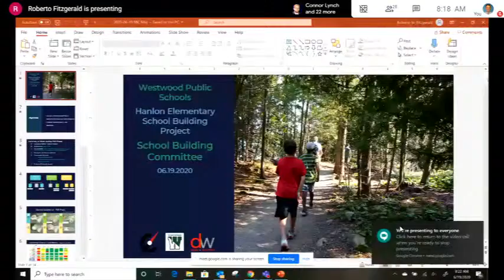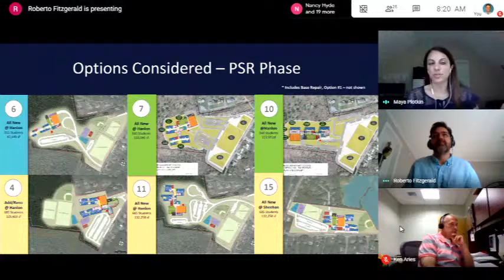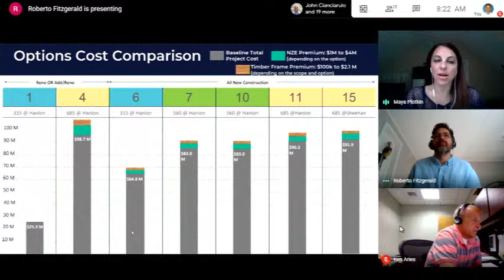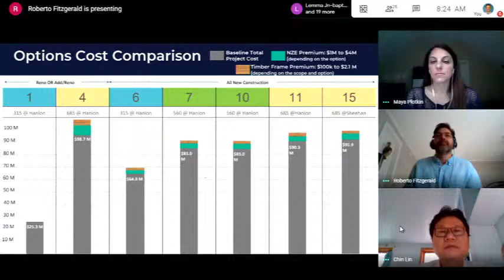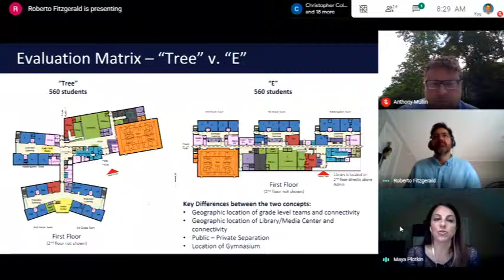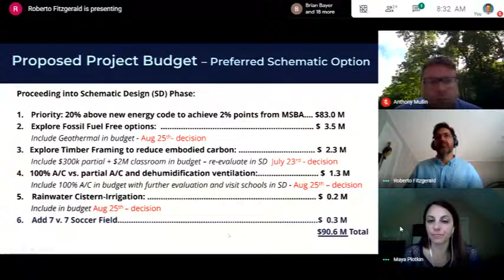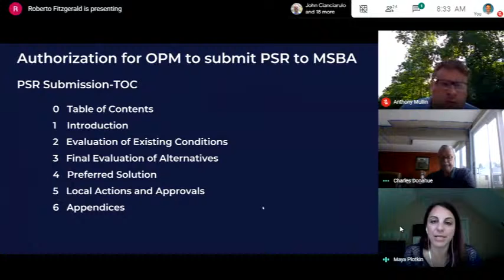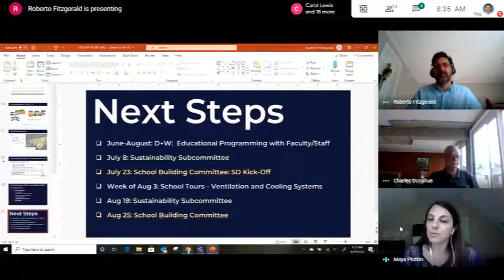School Building Committee Meeting